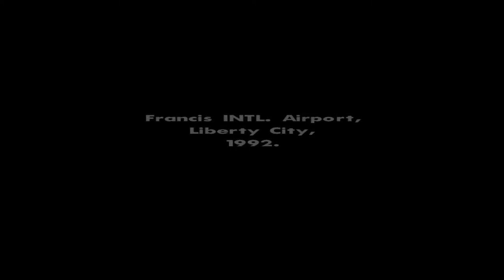Let's Play Gtasa #1 De retour a Los Santos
Hey bien,salut tous le monde dans cette vidéo,ont se retrouve pour un let's play sur GTA San Andreas,dans cette video ont se retrouve pour une serie de vidéos lier sur ce jeux,sur ceux let's play vous retrouverait une serie de vidéos non-commentés,si vous souhaitez des let's play commentés faites le mois savoir.

Social

Snap : misterddu37